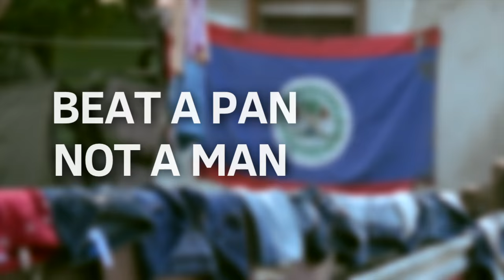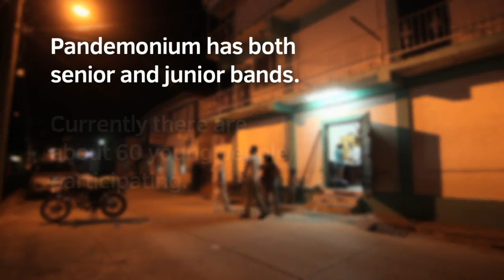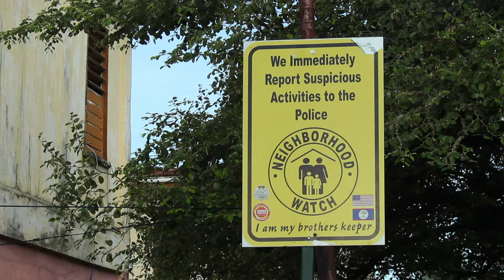Beat a Pan, Not a Man - UNICEF Belize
The short documentary "Beat a Pan, Not a Man" is about a UNICEF supported initiative implemented by RESTORE Belize and the Belize National Institute of Culture and History. The video tells the story about the Pandemonium Steel Band, and how it helps young people from Belize City escape their violent environment and instead play music, have fun and learn a new skill.